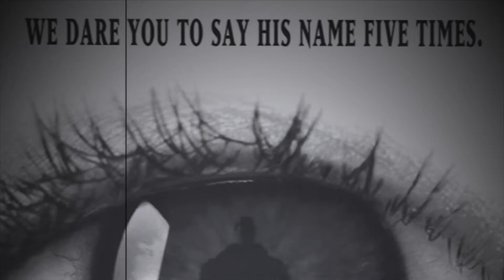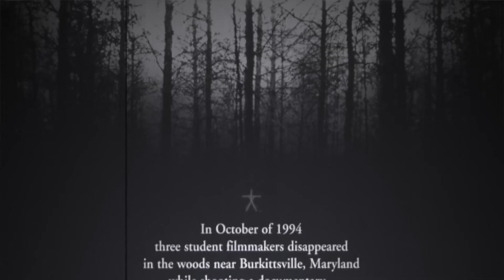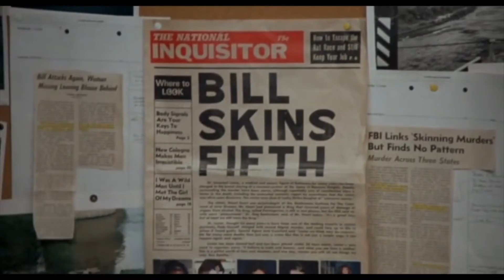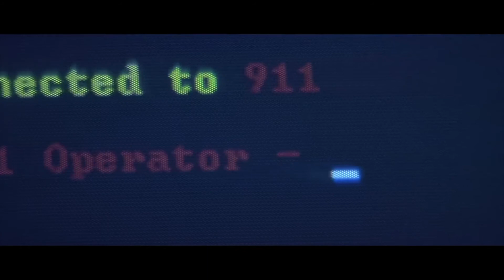Top 10 Horror Movies of the 1990's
The 1990's was certainly an interesting decade for the Horror genre.  Coming fresh off of the slasher boom of the 80's which saw franchises like Friday the 13th, A Nightmare on Elm Street, Halloween, Child's Play, and Texas Chainsaw dominate the box office, this decade needed to get a little more creative as audiences were beginning to get bored.  The results weren't always the best, in fact this decade has produced some of the worst horror movies of all time, but also some of the best.  Delivering some truly unique and innovative movies that completely shook up the genre for good.  So, join me in this video in counting down the Top 10!

And while you're at it make sure you hit that SUBSCRIBE button for more content just like this, and ring that little BELL ICON so you can be notified about my latest uploads!

I sincerely hope you are all doing well wherever you may currently be in the world!  Remember to always be kind and to support one another.  Stay safe and healthy out there!